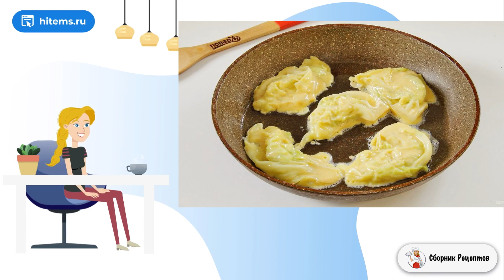Капустные шницели с луковыми шкварками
Если у вас осталось молоко и оно скисло, не спешите его выбрасывать.  Приготовьте печенье! Печенье получается в меру сладким, поэтому по вкусу посыпьте его сахарной пудрой или покройте глазурью.    В тесто на кислом молоке добавляется манка, в качестве дополнительного разрыхлителя. Манку следует замочить в кисляке на несколько минут до набухания. Сливочное масло необходимо заранее достать из холодильника, чтобы оно размягчилось при комнатной температуре. Подробный рецепт, как приготовить печенье на кислом молоке, смотрите ниже.

Ингредиенты:
Молоко кислое — 150 Миллилитров,
Крупа манная — 1/2 Стакана,
Яйцо — 2 Штуки,
Масло сливочное — 50 Грамм (размягченное),
Сахарная пудра — 2 Ст. ложки,